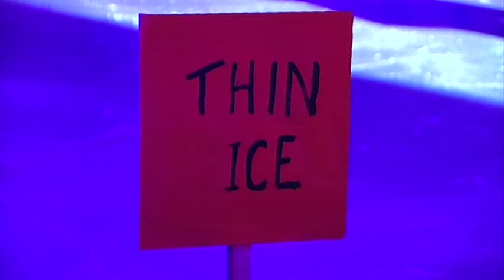Jack Frost been presented on ice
Months of practice are being put on show at a local stadium for a school holiday production on ice.

Dozens of young skaters are taking part in the Dunedin Ice Skating Club's version of Jack Frost.

And the chilly show is helping close out the holidays with cheer.